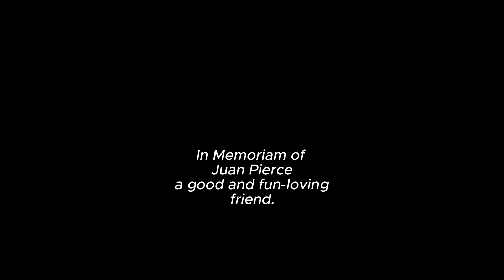AggieLife1971_ Campus Life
One of the most remarkable aspects of HBCU life in the 1970s was the comfort and confidence students felt in an environment free from racial discrimination. These campuses were safe havens where students could express themselves fully, celebrate their culture, and pursue their dreams without the burden of prejudice.
Join me as I delve into the rich history and vibrant culture of NCA&TSU in the 1970s, showcasing the joy, unity, and resilience that made this institution so special.